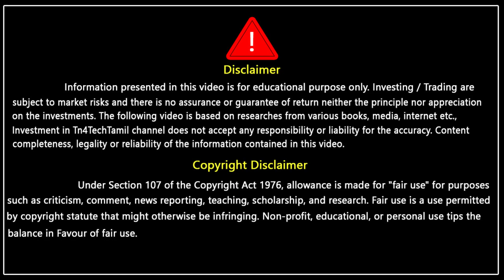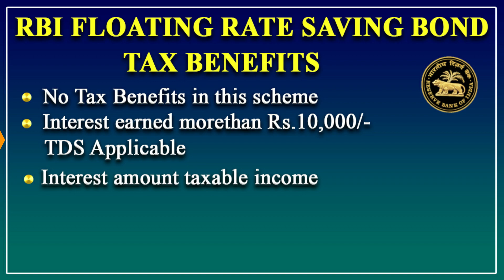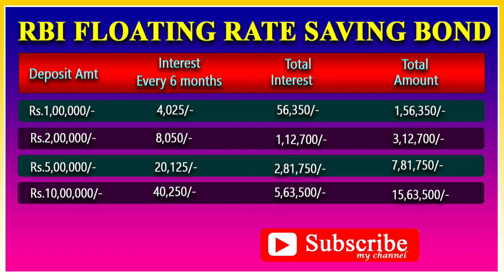RBI Floating Rate Saving Bond New interest rate July-2023 RBI Bond புதிய வட்டி என்ன? New interest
RBI SAVING BOND NEW UPDATE
rbi floating rate saving bond scheme new tamil
reserve bank of india new update 2023
 rbi floating rate saving bond july 2023 tamil
rbi bond scheme tamil
rbi saving bond scheme tamil
rbi new fsrb scheme tamil
RBI FLOATING RATE SAVING BOND TAMIL FULL DETAILS 2023
how to invest rbi floating rate saving bond tamil  2023
floating rage saving bond interest rate tamil 2023
maturity calculation in rbi floating rate saving bond tamil
frsb-2023 tamil
rbi frsb bond scheme 2023 tamil
rbi frsb bond scheme 2023 tamil  new update
rbi floating rate bond 2023
rbi floating rate bond 2023 new update
how to buy rbi bonds online
how to buy rbi bonds online  2023
how to buy rbi floating rate bonds online
how to buy rbi floating rate bonds online 2023
rbi floating rate saving bond full details tamil
rbi floating rate saving bond interest rate
rbi floating rate saving bond maturity calculation tamil